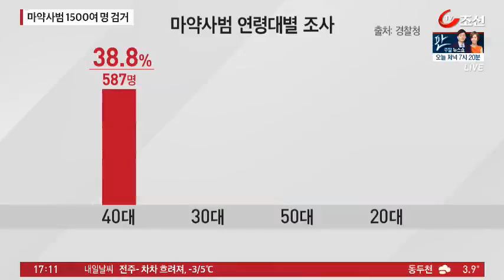마약사범 대대적 단속…1500여 명 검거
경찰이 지난해 말부터 마약사범에 대한 대대적인 단속을 벌여 1500여명을 적발했습니다. 용의자들 중에는 30~40대 남성 무직자들이 가장 많았습니다.